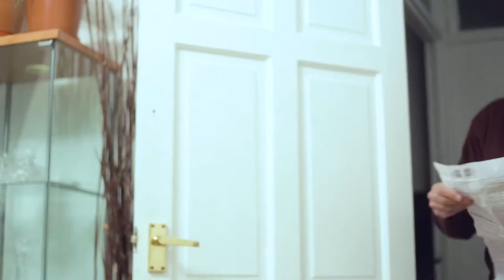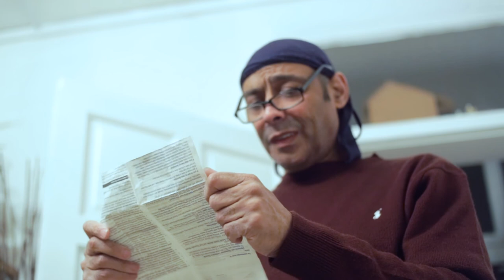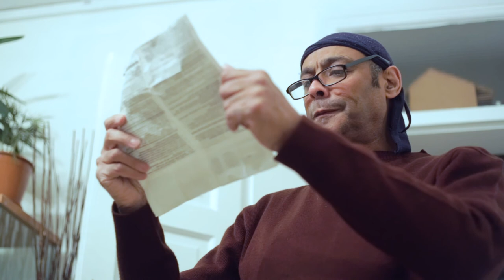Victor's Story: Part 2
The story of Victor Agbegah.